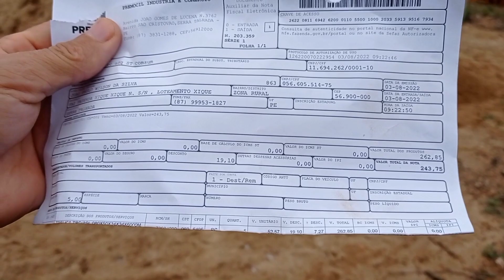PAI DE 4 FILHOS! PRECISA DE MAIS MATERIAL PARA REALIZAR O SEU SONHO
se Deus toca seu coração para ajudar
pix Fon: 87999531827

ZAP para doação 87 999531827

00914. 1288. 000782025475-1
João Paulo Wilson da Silva

canal João Paulo TV
https Sertão ://youtu.be/i_tuRPnhip0

Rua Querino cordeiro de Magalhães 1238 AP 103 bairro AABB Serra Talhada PE
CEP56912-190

@Betinho do Sertão
@Canal Reforma Aqui
@CANAL BRASIL FELIZ
@ARTHUR NORDESTINO
@Sertão Mamoeiro
@Sertão Brasil
@Neném Nossas Coisas
@TARCISO VIDA NO CEARÁ
@CHICO COHEBE
@Chico Abelha
@CHICO MUSEU TV CULTURAL
@COMÉDIA SELVAGEM
@O Filho da Vó Play